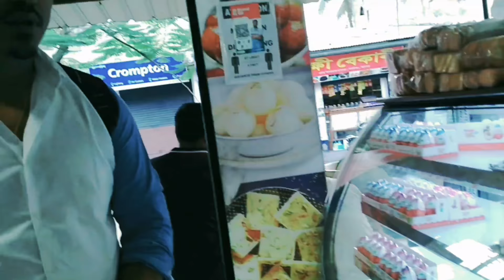Birthday Party Vlog || Nephew's Birthday Celebration || শুভ জন্মদিন Kapish